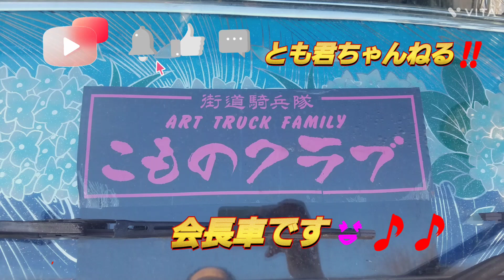アートトラックファミリーこものクラブの会長車です😆🎵🎵🚚✴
今回は、アートトラックファミリー(こものクラブ）の会長車を紹介します🚚✴😁👍